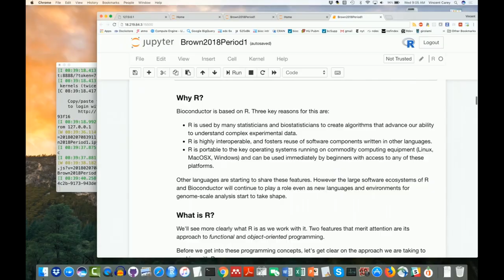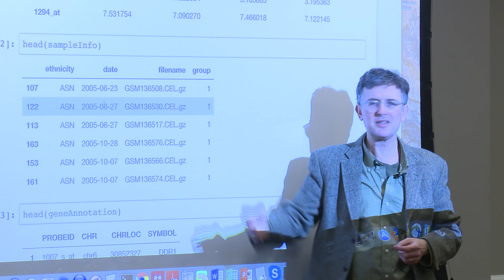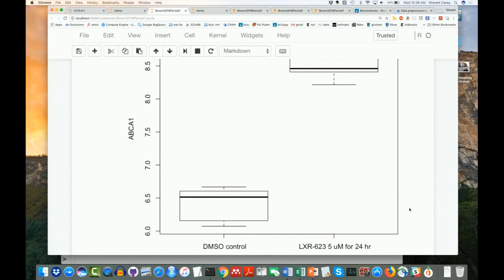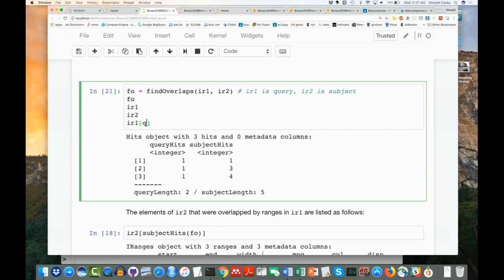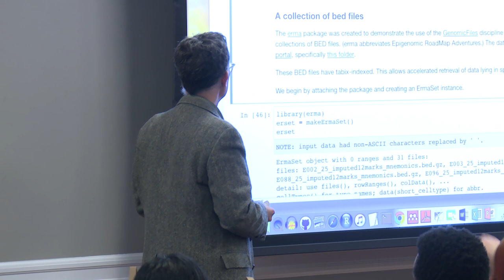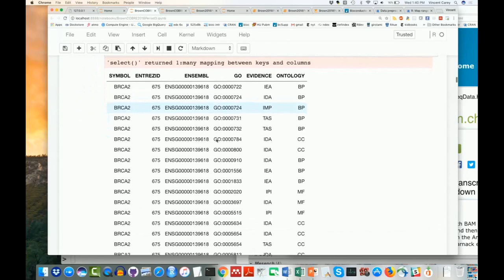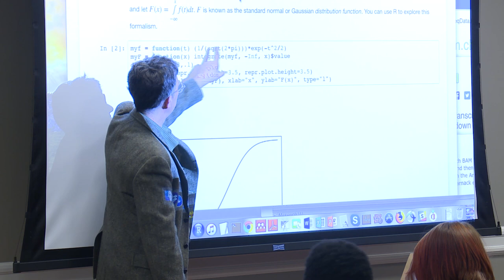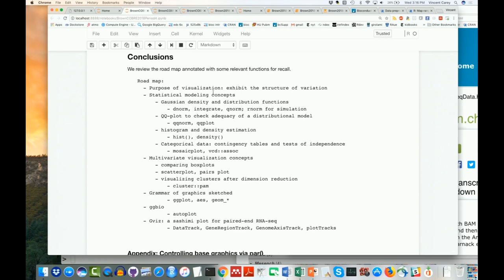Bioconductor Workshop 1: R/Bioconductor Workshop for Genomic Data Analysis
The Computational Biology Core (CBC) at Brown University (supported by the COBRE Center for Computational Biology of Human Disease) and R/Bioconductor Staff team up to provide training on analysis, annotation, and visualization of Next Generation Sequencing (NGS) data.

Brown University